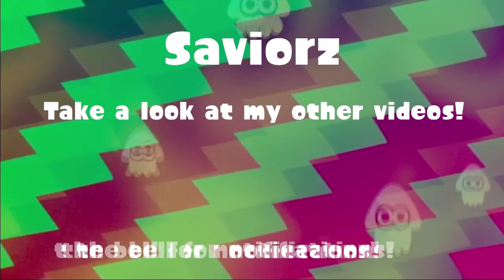Saviorzlol 2021 Channel update ( Saviorzlol Channel update #1)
Some updates for the channel
Intro: 0:00
Upload schedule: 0:44
Plans for 2021: 1:39
Livestreams: 2:21
Announcement: 2:53
Outro: 3:44